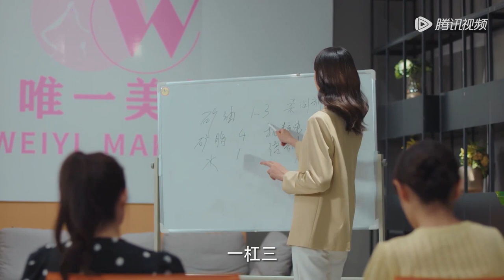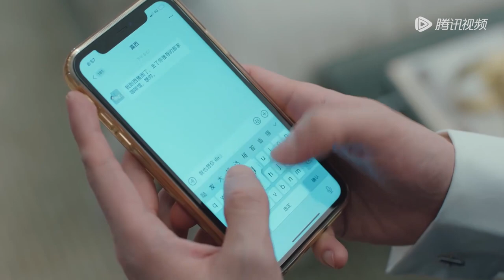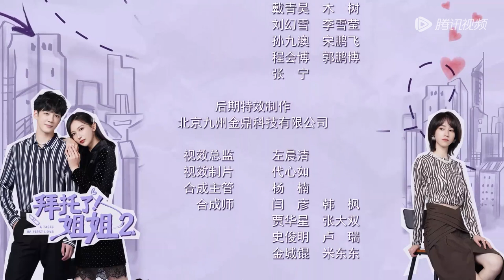EP06 | Sweet~ Bai Zeliu massaged his girlfriend intimately |[A Taste of First Love Season 2 拜托了！姐姐2]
【Synopsis】After being abandoned by her boyfriend, best friend, and father, Sun Weiyi determines to build a startup. Just as her cosmetics business thrives, her former best friend, Bai Lingfei, the cause of her past failure, shows up and is discovered to be the sister of her suitor, Bai Zeliu. Will Sun Weiyi be able to turn the table this time?
【Starring】Wu Zhehan, Jimmy Zhou, Jiang Yun, Zheng Tangyuan